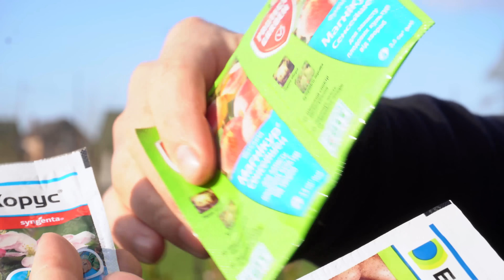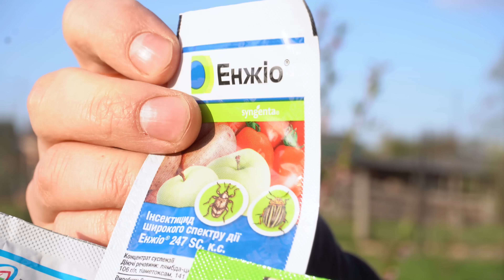Лікування кучерявості персика, вкорочення пагонів навесні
Захист персика від кучерявості стоїть на одному рівні з весняною обрізкою цієї культури. Здоров'я персика дозволить отримати хороший урожай і забезпечить підготовку до зими.
За підтрмкою щодо створення контену і просування продукту у своїх соціальних мережах звертайтеся за контактами нижче. З чого почати? Як знімати? Допоможемо!
ДОПОМОГА КАНАЛУ:
Поширення, вподобайки, коментарі, розповідайте друзям.

Щоб ми могли покращувати якість відео, зміст, виклад інформації і  приділяти створенню відео більше часу, киньте у нас будьте ласкаві копійчиною)))
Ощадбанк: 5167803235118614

Вступайте у нашу групу на Фейсбук!

По цьому посиланні Ви можете придбати всі товари зі знижкою 10%, якщо введете промкод "садівник", без лапок.

Сегменти:
0:00 intro
0:28 Чому з'явилася кучерявість цього сезону
2:15 Як працювати з системними препаратами
4:33 Ефективні препарати для лікування та профілактики
6:20 Завершення обрізки персика
8:56 Завершення